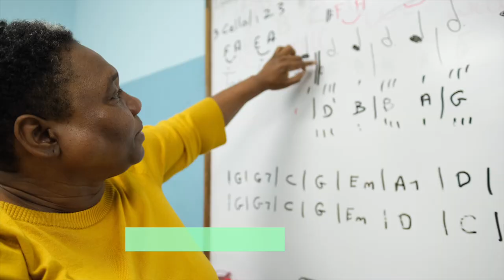Trailer: Women in Pan series | A Better Tomorrow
On September 9th, Mark Loquan and Maria Nunes premiere “Women in Pan” — a 10-part web series and the latest production under Loquan’s A Better Tomorrow banner. New episodes will be released each Friday at 7pm (Trinidad and Tobago time), with the first five highlighting contemporary issues in steelpan through the lens of five outstanding women — Yuko Asada, Dr. Mia Gormandy-Benjamin, Vanessa Headley, Michelle Huggins-Watts, and Natasha Joseph — whose experience ranges from composing, arranging, teaching, conducting and performing, to making and tuning pans. They are among a pantheon of women who have contributed immeasurably to the artform. The second five episodes feature in-depth, wide-ranging interviews with each of them — sharing the journeys they have taken to get where they are today. The goal for the series is to shine a light on musicians who can inspire others, and to pose a simple question — how can we individually and collectively create a better tomorrow, for others and for ourselves?

“WOMEN IN PAN” EPISODE SCHEDULE
• September 9 — We Love a Challenge: Gender Issues in Steelpan
• September 16 — The Art &amp; Science of Steelpan Building &amp; Tuning
• September 23 — Looking to the Future: Music Literacy
• September 30 — Perspectives on Leadership
• October 7 — Perspectives on Panorama
• October 14 — Vanessa Headley
• October 21 — Dr. Mia Gormandy-Benjamin
• October 28 — Yuko Asada
• November 4 — Natasha Joseph
• November 11 — Michelle Huggins-Watts

THE “WOMEN IN PAN” TEAM
• Executive Producers: Mark Loquan & Maria Nunes
• Director & Editor: Maria Nunes
• Associate Producer: Caroline Taylor
• Interviewer: Attillah Springer

MORE FROM A BETTER TOMORROW